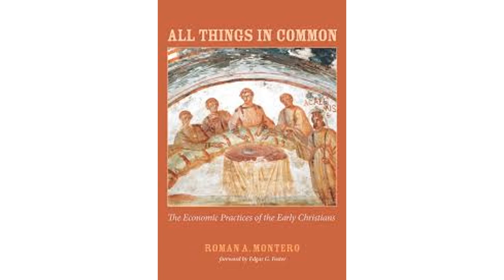History of Christianity 28 - Early Christian Communism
The book of Acts describes a church in which the members held all things in common. But how seriously should we take those passages? How common was that practice? And how do we interpret those passages in light of modern experiences of communism?

In this episode, I talk to Roman Montero, author of All Things in Common: The Economic Practices of the Early Christians. Roman has researched this topic extensively and places the passages in Acts in both the Greek and Jewish context.